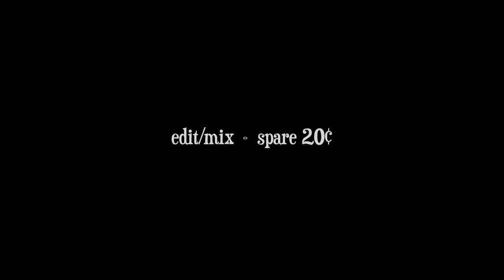Buttonwillow • Sat 7/6/13 • Keigwins B+ • Misc Clips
Misc clips from Buttonwillow with Keigwins @ the Track on Sat 7/6/13.

'06 CBR1000RR | GoPro [r2] | iMovie '09 | track day XIV
music: Boys Noize • Excuse Me | A$AP Rocky ft. Skrillex • Wild for the Night (Dog Blood remix) | Knife Party • Power Glove